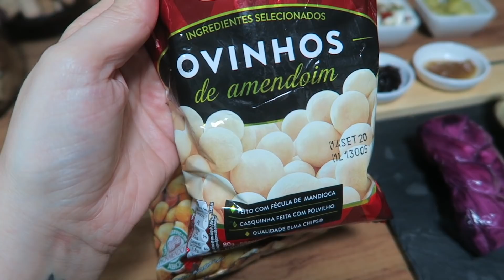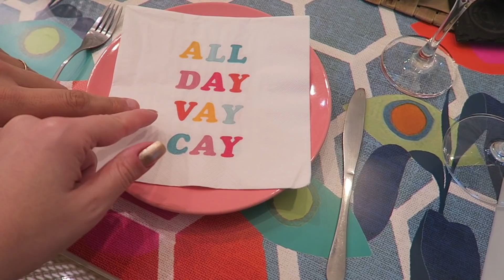FAXINA NA CASA + QUASE COLOQUEI FOGO NA COZINHA| VLOG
Mais um vlog para vocês, vem ver! Nosso sábado em casa. com direito a mega Faxina pela casa. Não adianta tem horas que tem pegar de jeito e limpar tudo!!! Depois de limpar a casa todo resolvemos ter um momento relax...mas algo não deu muito certo...kkkk vem ver!

Compre o MOP

Compre o refil do MOP

Compre o livro Café com Lufe

NIterói - RJ
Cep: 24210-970